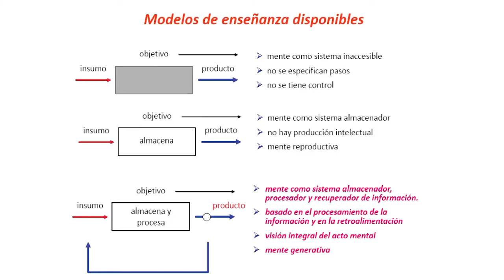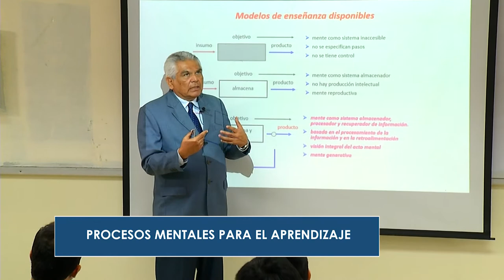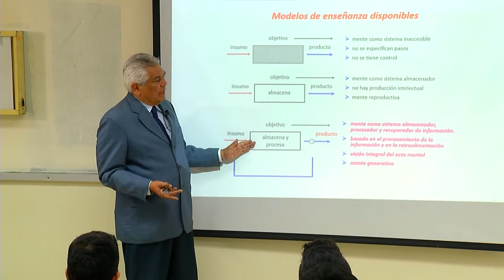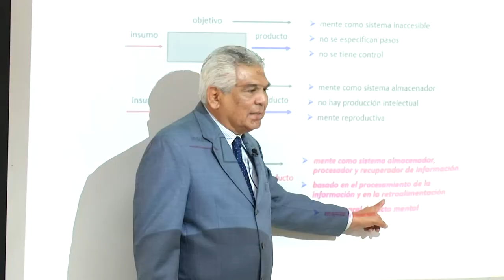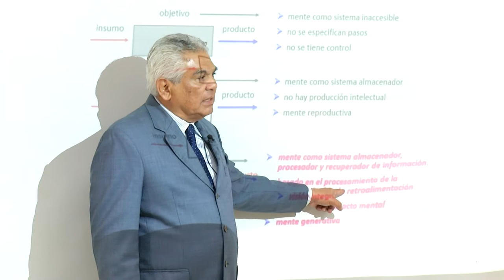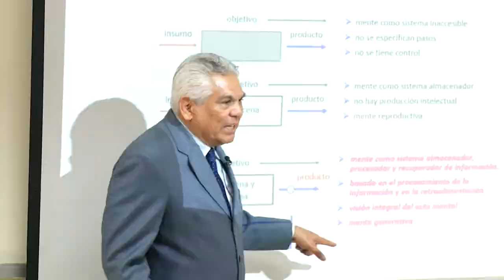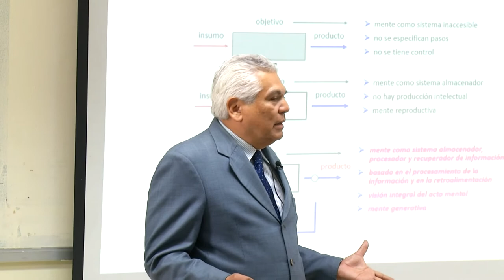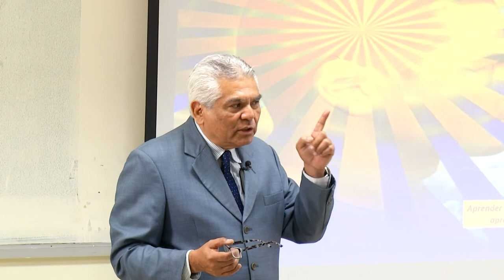Procesos Mentales BLOQUE 2 | DR. ROBERTO BRIONES